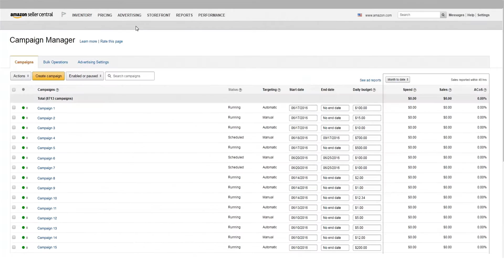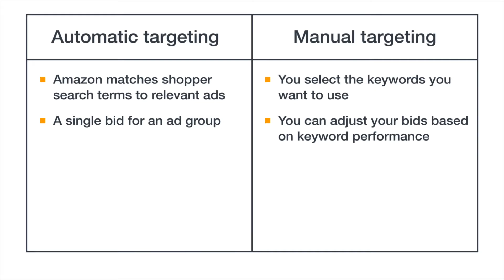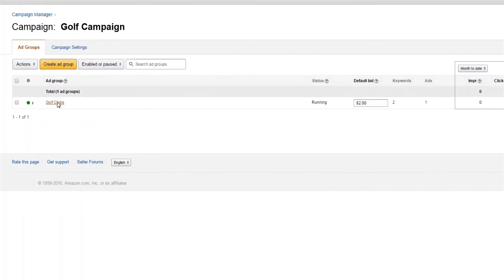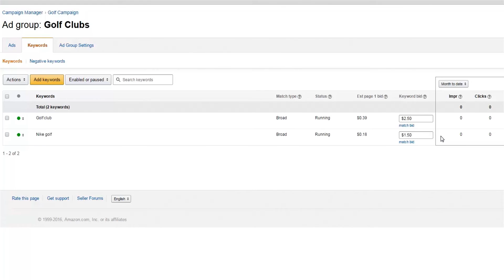Sponsored Products: 수동 타게팅을 활용하여 캠페인 만들기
수동 타게팅 기능을 이용한 캠페인 만드는 방법을 알아봅니다.